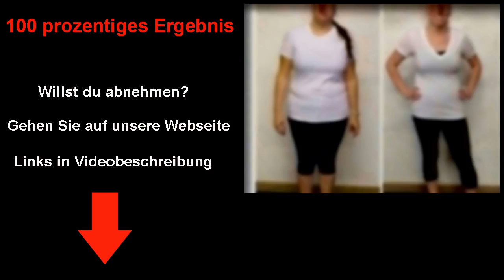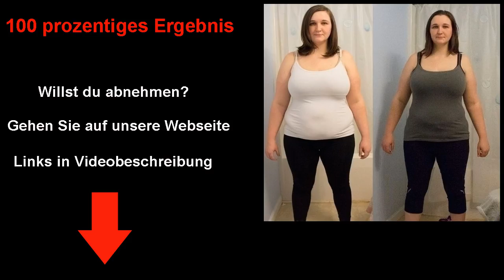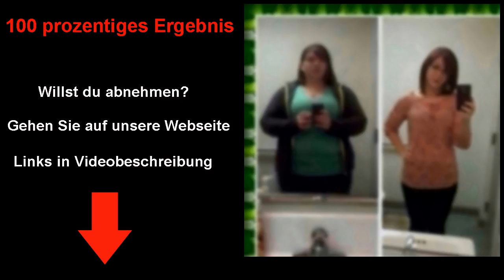schnell abnehmen tipps am bauch